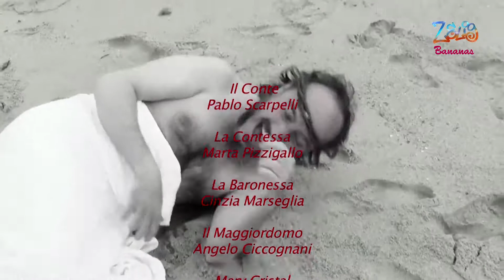Volver - Zelig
Prendendo spunto dalle grandi soap opera, Volver nasce con le stesse intenzioni: affezionare il pubblico ai personaggi e alla storia. Però, ridendo. Volver, ideata da Gianluca De Angelis in collaborazione con Alessio Tagliento, si presenta quindi come una telenovela o, meglio, una "palconovela comica", che narra la storia di due famiglie Argentine, gli Scarpelli e i Lo Pesce, di chiare origini italiane, divise dagli affari e unite dall'amore sbocciato tra i loro figli.
Volver ti aspetta a ZELIG!
Con: Alessandro Bergallo, Silvio Cavallo, Angelo Ciccognani, Antonio D'ausilio, Gianluca De Angelis, I Senso D'oppio, Cinzia Marseglia, Marta Pizzigallo, Pablo Scarpelli, Fausto Solidoro, Pippo Sollecito, Ileana Toffanin.